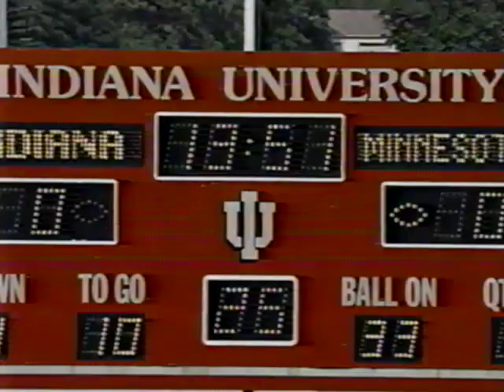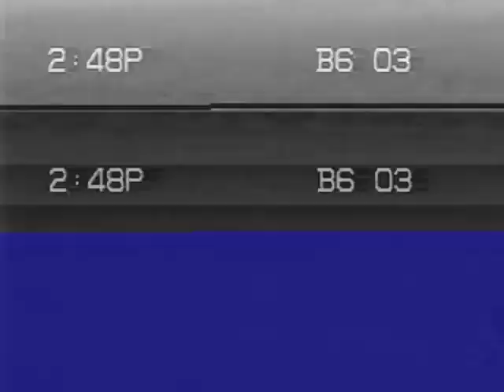Indiana Football vs Minnesota - 10/1/94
Indiana started the season 3-0, but then suffered a horrific 62-13 at Wisconsin to finish off September. They would return to Memorial Stadium on the 1st of October looking to get back on track, facing off against the Minnesota Golden Gophers, a team they had beaten three years in row.